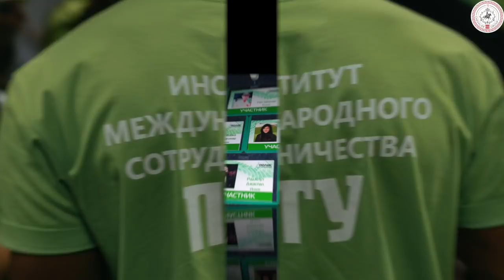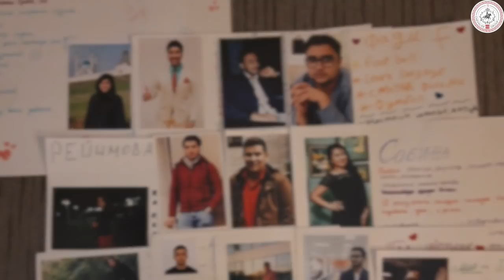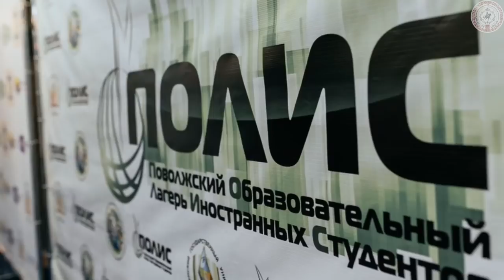POLIS 2018 | Penza State University | Chevalier Group | MBBS in Russia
From November 23 to November 26, 2018, the 4th shift of the Volysk educational camp for foreign students POLIS took place at the recreation center "Chistye Prudy".

This year 32 foreign students from 14 countries of the world: Egypt, India, Yemen, Jordan, Kyrgyzstan, Lebanon, China, Mongolia, Tajikistan, Turkmenistan, Chad, Iraq, Estonia and Hungary took part in POLIS.

“POLIS” was held in conjunction with the school of the Russian student asset “Impulse”, which allows expanding the boundaries of interethnic communication, as well as helping foreign students to socialize faster and more effectively in the Russian student society.
The camp participants underwent training and master classes on team building, goal setting, conflict avoidance and project activities at the university.

In the course of practical work, the guys analyzed the problems faced by foreign students, and suggested ways to solve them, 5 projects were developed on the topic “My University in the Future”, which were presented to the Vice-Rector for International Affairs S.M. Vasin and the head of the Department of International Education of the IC of PSU D.A. Saldaev. They in turn thanked the students for the work done. All proposed initiatives of foreign students were approved and will be implemented.

For instagram
Chevalier group :

For Facebook
Chevalier group :

Our Websites
Chevalier group :